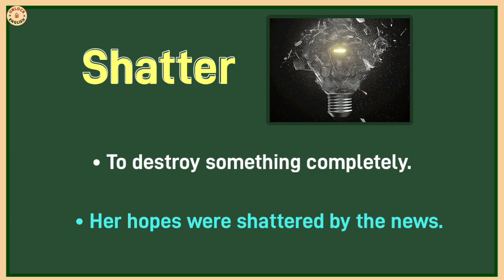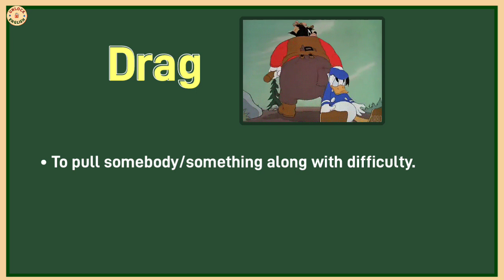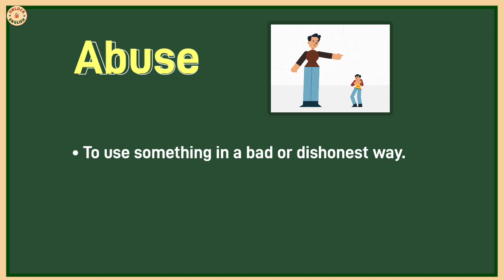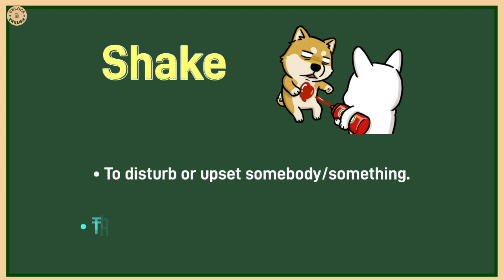Daily English Vocabulary words with meaning and Sentences